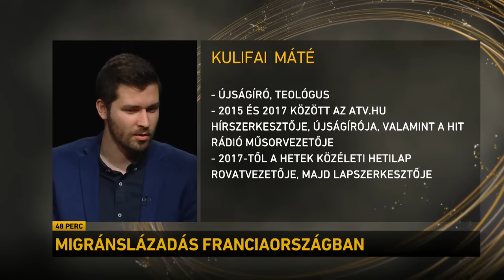Mráz Ágoston Sámuel, Kulifai Máté és Szikra Levente / 48 perc – Házigazda: Lánczi Tamás / #70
00:00 Migránslázadás Franciaországban
16:18 Migránsgettót építtetne Magyarországra Brüsszel
28:05 A csőd szélére sodorták az Európai Uniót
37:00 Politikai korrupciós ügybe keveredett Karácsony Gergely?
42:59 Csődben van a főváros?

Ezúttal Mráz Ágoston Sámuel, a Nézőpont Intézet vezetője, Kulifai Máté, a Hetek lapszerkesztője és Szikra Levente, az Alapjogokért Központ elemzője voltak Lánczi Tamás vendégei az M1 és a hirado.hu közös csütörtök esti hírháttérműsorában, a 48 perc – Házigazda: Lánczi Tamás című műsor évadzáró adásában.